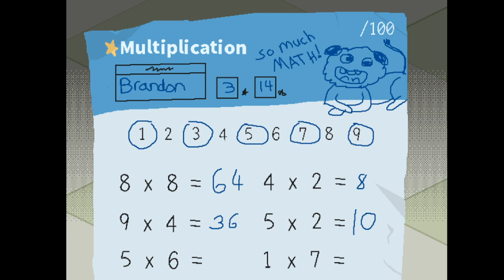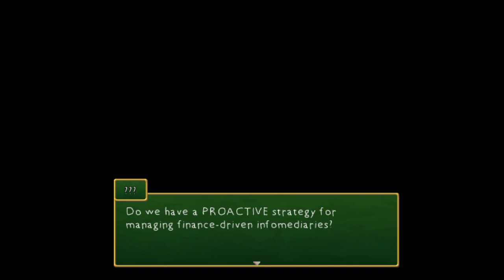Achieving Full Market Efficiency in Mr. Saitou | DEMO RPG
A short game about an average white-collar worker who struggles to find meaning in a life full of constant overtime and isolation. After an accident lands him in the hospital, Mr. Saitou is spirited away to a strange fantasy world where an unexpected friend takes him on a life-changing adventure.